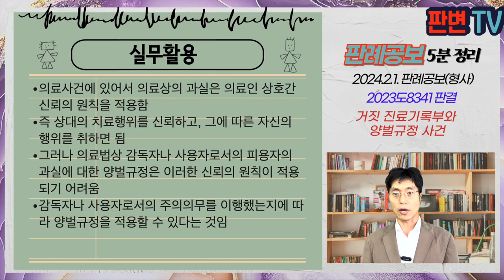거짓 진료기록부와 양벌규정 사건 [24.2.1 자 판례공보(형사)]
거짓 진료기록부와 양벌규정 사건
별 2개

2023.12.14. 선고 2023도8341 판결
의료법위반

상고기각

피고인은 병원운영자
병원의 간호사들이 근무한 간호사나 간호내용을 간호기록부에 거짓으로 기재함
피고인은 간호기록부 작성방법에 관한 교육을 하지 않았고, 대체근무간호사를 확보하지 아니함
휴가 등의 경우 대체근무 간호사를 어려웠음
수사기관이 간호사들이 진료기록부 등을 거짓으로 작성한 것으로 병원운영자인 피고인을 기소함

의료법상 간호사의 허위 기록부 작성에 대하여 사용자인 병원 대표나 의사를 처벌할 수 있는가

의료법상 양벌규정은 자기책임의 원칙에 비추어 사용자인 법인 또는 개인이 상닿나 주의 또는 감독 의무를 게을리한 과실이 있기 때문임
그러한 과실여부를 판단하기 위해서는 관련된 모든 사정 , 침해의 정도, 피해 또는 결과, 영업규모, 감독가능성, 구체적인 지휘감독 관계 등을 종합하여 판단
피고인이 교육을 제대로 하지 않고, 대체간호사 확보를 제대로 하지 않은 과실이 거짓 작성의 원인이 되었음
양벌규정에 따른 처벌 가능함

실무활용
의료사건에 있어서 의료상의 과실은 의료인 상호간 신뢰의 원칙을 적용함
즉 상대의 치료행위를 신뢰하고, 그에 따른 자신의 행위를 취하면 됨
그러나 의료법상 감독자나 사용자로서의 피용자의 과실에 대한 양벌규정은 이러한 신뢰의 원칙이 적용되기 어려움
감독자나 사용자로서의 주의의무를 이행했는지에 따라 양벌규정을 적용할 수 있다는 것임